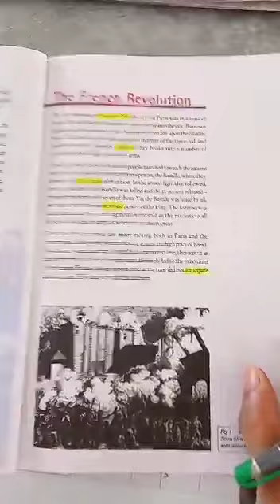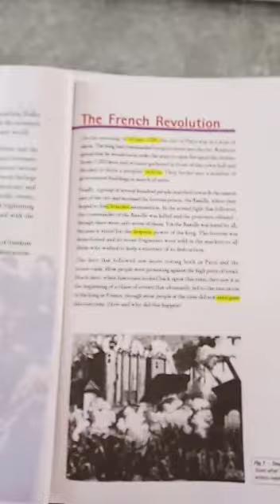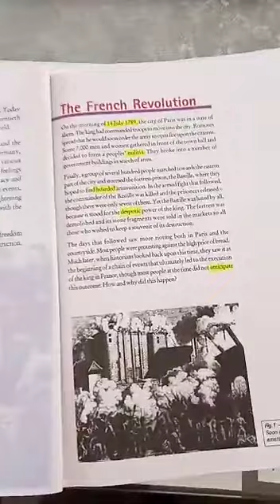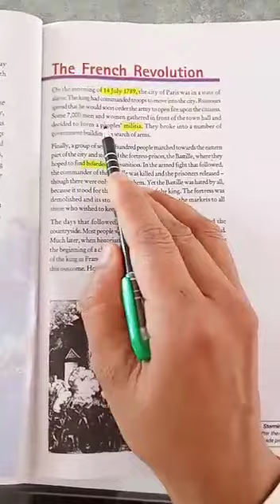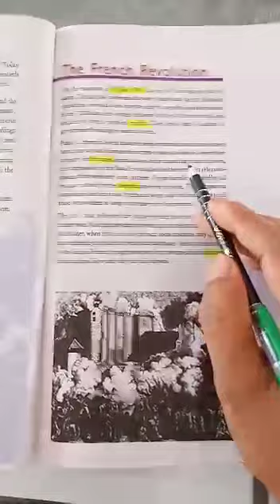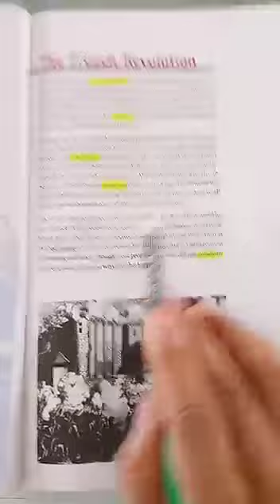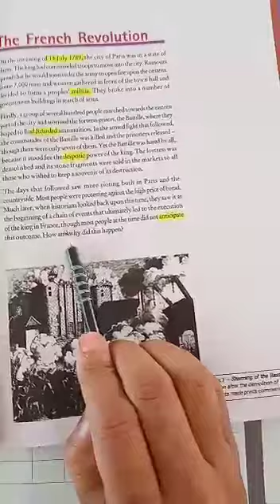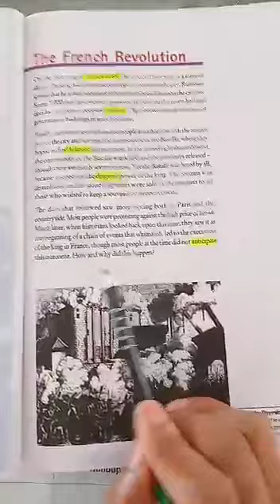Class 9th, History, chapter 1, The French Revolution, part 1.(bachhaon,branch)